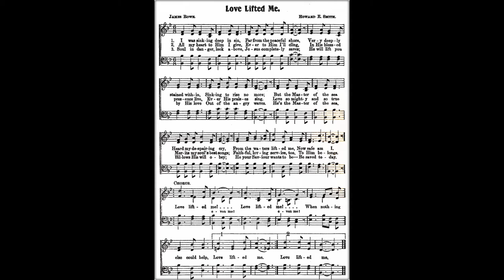Shiloh Missionary Baptist Church January 3, 2021 Sunday School Lesson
An Amazing Messenger - Veronica Pittman